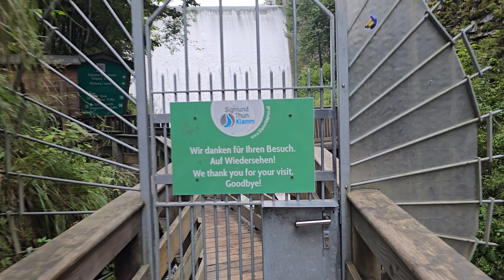Austria Sigmund-thun Gorge Full